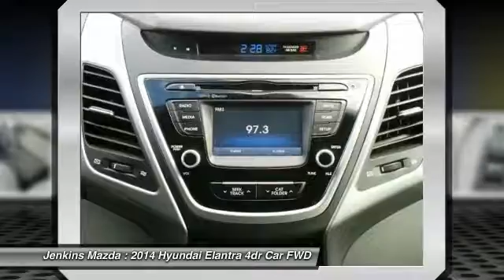2014 Hyundai Elantra Ocala Florida 4Y2174A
2014 Hyundai Elantra

Jenkins Mazda
1740 SW College Road

Satellite Radio, Keyless Entry, CARFAX 1-OWNER VEHICLE, Wheel Alignment Completed, Tires Balanced, Oil Changed, New Engine Air Filter, Multi-Point Inspected, and Vehicle Detailed Automatic Security System Adaptive Brake Assist Oil Changed Tires Balanced Multi- Point Inspection Popular Color Call Dealer to confirm availability, and schedule a hassle free Test Drive. All of our vehicles are researched and priced regularly using LIVE MARKET PRICING TECHNOLOGY to ensure that you always receive the best overall market value.Price Plus Dealer Installed Options